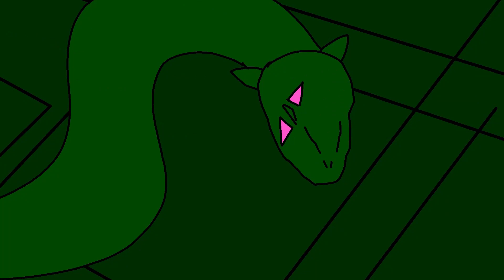ALL TOMORROWS The Bounty Animation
SOUNDS - Riddick video games